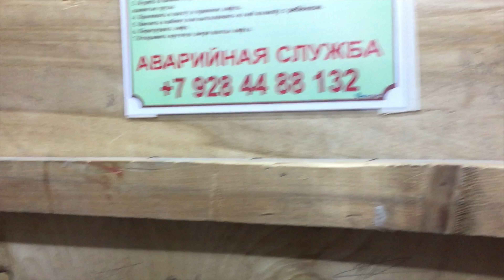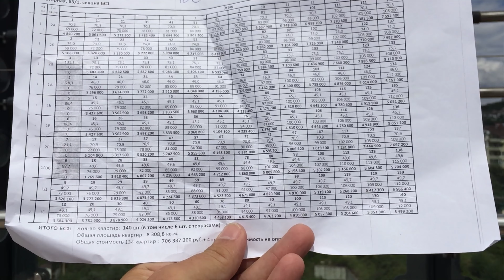ЖК Бочаров Маяк 2. Лучшее предложение из сданных домов бизнес-класса в Сочи!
Чтобы купить квартиру в ЖК Бочаров Маяк 2 или получить КОНСУЛЬТАЦИЮ по вопросам недвижимости в Сочи или ОСТАВИТЬ ЗАЯВКУ НА ПОКУПКУ любой другой недвижимости, заполните форму и подпишитесь на рассылку новостей рынка недвижимости